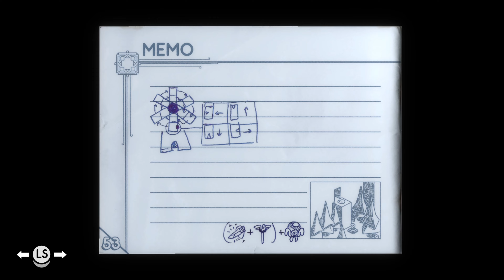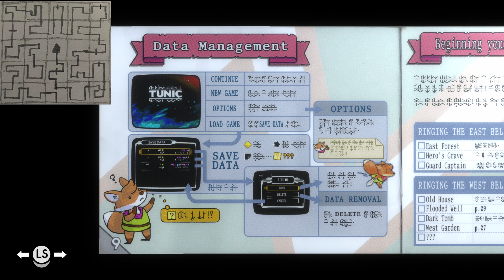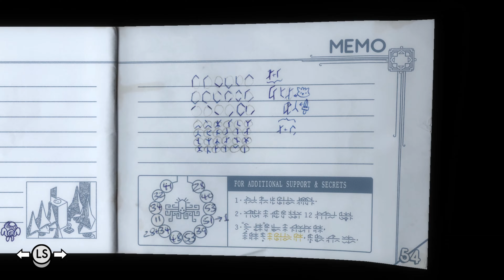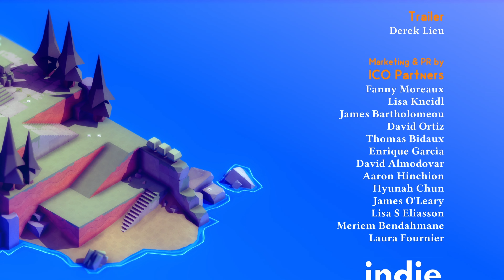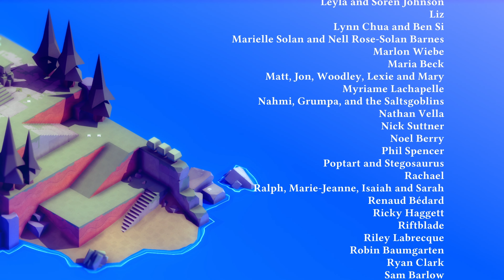TUNIC - Share Your Wisdom (True Ending)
The Golden Path Guides.

[Timeline - The Golden Path]

0:00:00 - On The Road Again
0:00:21 - The Holy Cross's Use (D-Pad)
              - Up, Right, Down, Left, Down, Right, Up, Left, Up, Right, Down
0:00:40 - Secret Treasure Hints (Paper)
0:01:33 - The Golden Obelisk .
              - Up, Right, Down, Left, Down, Right, Up, Left
0:01:45 - The Secret Fairie3s & The Golden Path Puzzle (Paper)
0:02:18 - The Secret Fairies (Covered In Another Video)
0:03:22 - Solving The Golden Path Puzzle At 400% Speed! (Pg. 49)
0:10:16 - Solved... Onward To The Snowy Peak!
0:11:11 - Standing At The Gates (Code)
              - Up, Left, Down, Left, Up, Left, Down, Left, Up, Right, Up, Right, Up, Left, Up, Right, Down, Right,
              - Up, Left, Up, Left, Up, Right, Up, Left, Down, Left, Up, Right, Up, Up, Left, Up, Right, Down,
              - Up
0:11:56 - Open Sesame!
0:12:22 - Cover Page & Dear Player (Paper) (Manual Complete)
0:14:51 - Lets Show Our Book To Mama!
0:15:42 - Good To See You Again Mama!
0:17:00 - Glad You're Back To Normal Mama!
0:17:28 - Spending Time With Mama! (The True Ending)
0:18:10 - Roll Credits
0:20:35 - THE END
0:20:40 - Or Is It? (NG+ Option)
0:20:56 - A Familiar Beach...